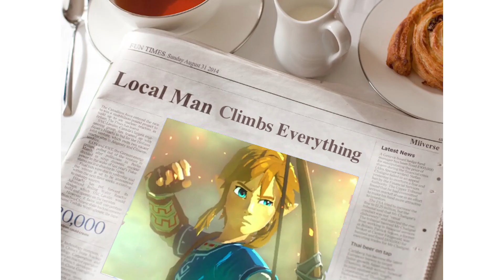Rehydrated Ganondorf AU Compilation #1 (BoTW Comic Dub)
We’re back! First comic dub of the summer! I’m a bit late on this one, but better late than never! I’m really proud of this dub regardless! Enjoy! And don’t forget to check out the artist!

My links:
I have a Fan Discord now! Feel free to drop in and hang out

Music (in order of appearance):
Book 3 Theme (Fire Emblem Heroes)
Zora’s Domain (Legend of Zelda Breath of the Wild)
Ganon Phase 1 (Legend of Zelda Breath of the Wild)
Guardian Battle (Legend of Zelda Breath of the Wild)
Cave Theme (Legend of Zelda Breath of the Wild)
Molduga Battle (Legend of Zelda Breath of the Wild)